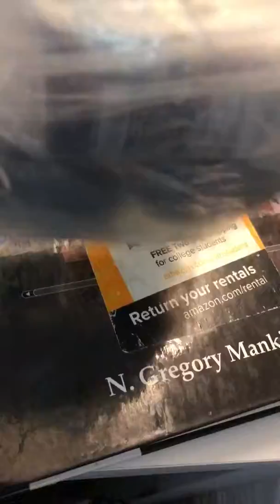10/6/19 Talking about when someone(s) goes they my 🎒